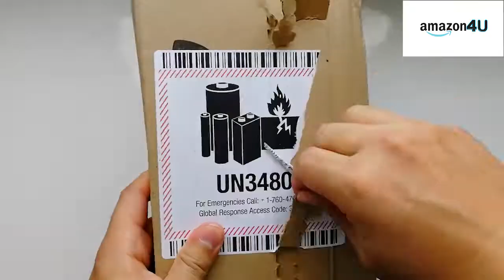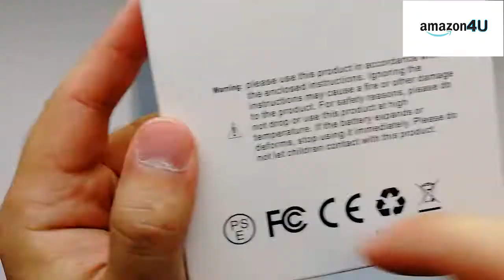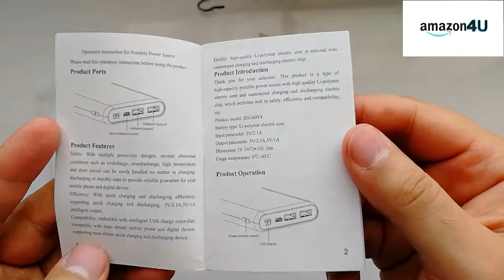Power Bank - 25800mAh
Nice Power Bank from AMAZON